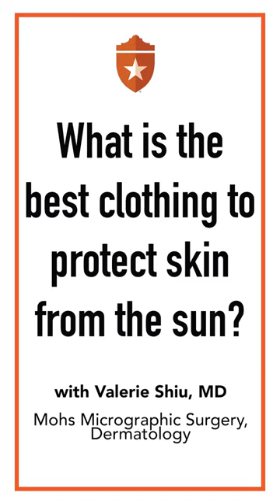Clothing that can protect from the sun's rays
There's more we can do to protect our skin in addition to sunscreen. Valerie Shiu, MD, is a Mohs micrographic surgeon and dermatologist at UT Health San Antonio MD Anderson Cancer Center. She says certain types of clothing can protect us from the sun's harmful rays.